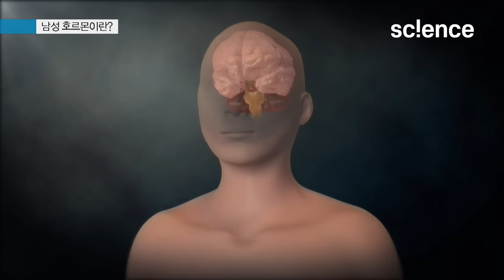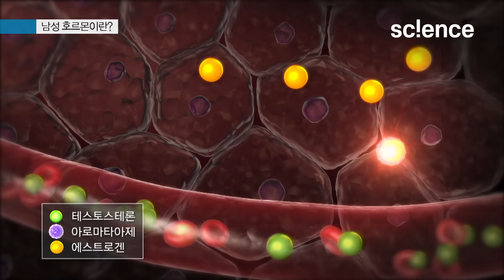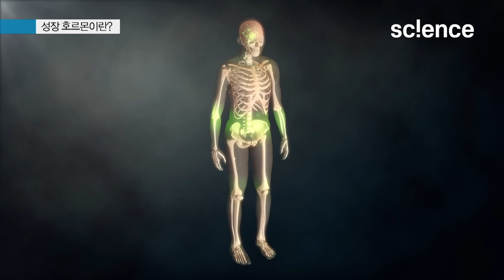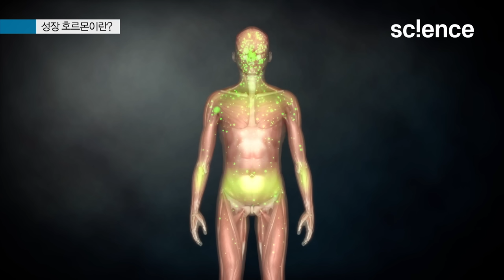남성 호르몬이 부족하면 어떤 증상이 나타날까? 명의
남성호르몬이 감소하면 근육량, 근력이 떨어져 복부비만이 심해지고, 팔, 다리가 가늘어지며 배가 나온 체형이 된다. 작은 움직임에도 쉽게 지치며, 우울감, 성기능 감소를 겪을 수 있다.